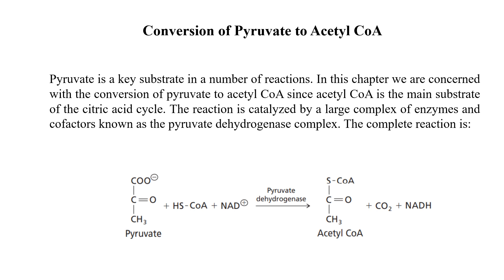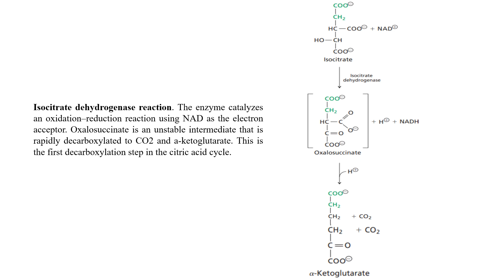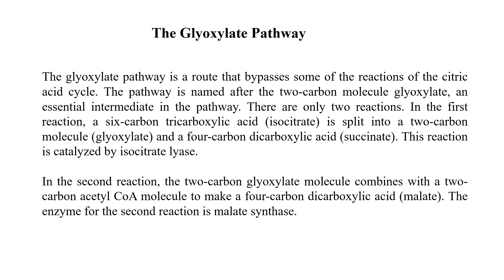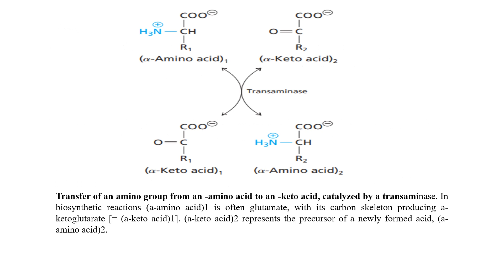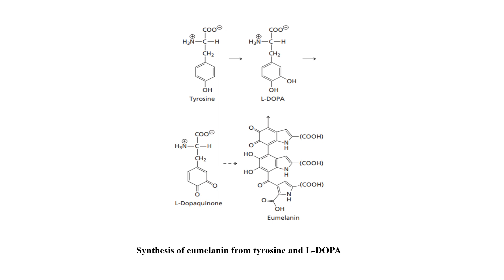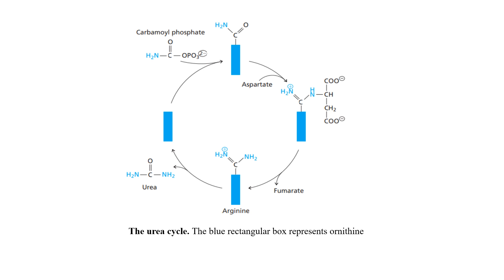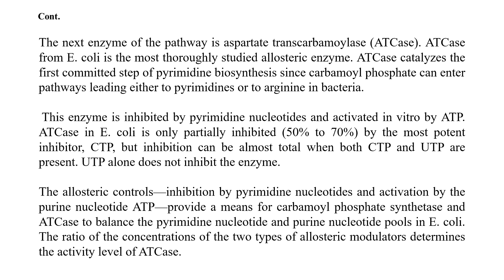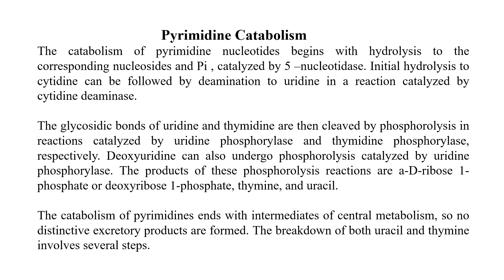Biochemistry (CHAPTER 10)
Lecture 10: The Citric Acid Cycle, Amino Acid Metabolism, Nucleotide Metabolism.